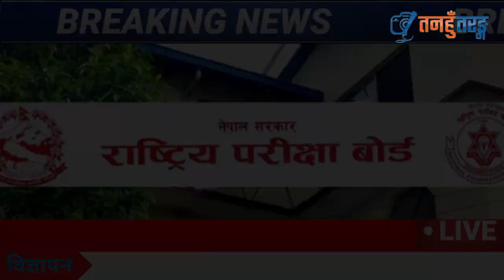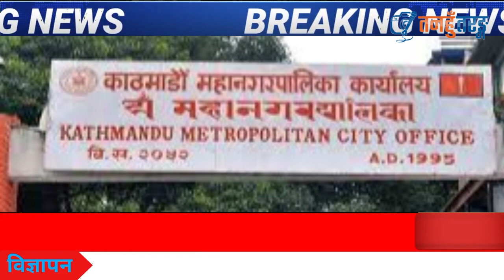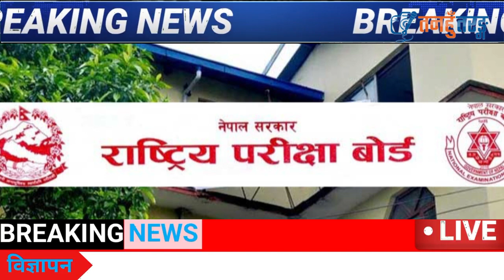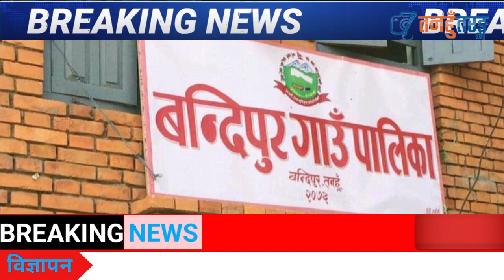आजका समाचारहरु|मःम : हाउसको गुणस्तरहिन अचार र सुप नष्ट| गण्डकीमा मन्त्रालयको कार्य विभाजन हेरफेर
तनहुँ तरङ्ग टेलिभिजन ( युटुब च्यानल ) आधिकारीक रुपमा दतागरिएको तनहुँबाट प्रकाशित हुने राट्रिय पत्रिका तनहुँ तरङ्ग पत्रिका र उत्त पत्रिकाको आधिकारीक (ओइबसाईट) अनलाइ न्युज द्वारा सञ्ंचालित च्यानल हो । यस च्यनलमा सुचना , सन्देश , मनोरञ्जनात्मक भिडियो वा समचारमुलक बिषय–बस्तु प्रशारण गरीने छ । यस च्यानलमा प्रसारीत सामाग्रीले तपाई प्रती कुनै असर पर्न गएमा वा एस च्यानलवा¥य कुनै सुझाब भएमा हामीलाइ मेल गर्न सक्नुहुनेछ ।